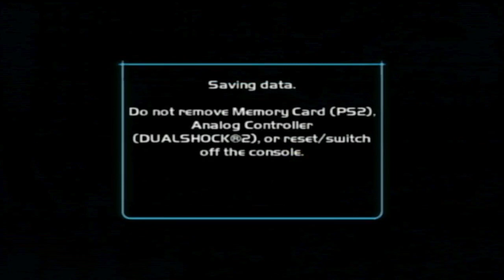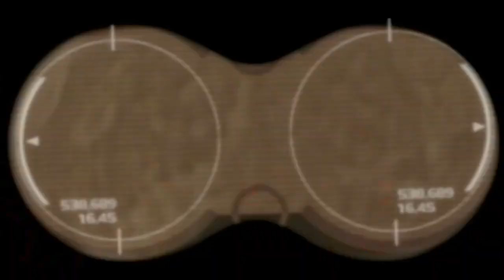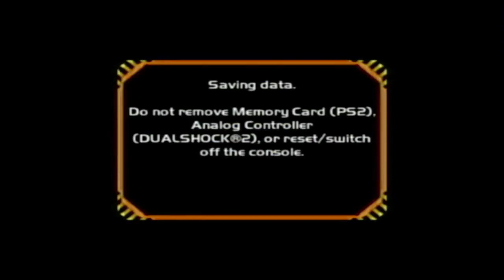WALL-E PS2 Minimum Laser Run Part 1